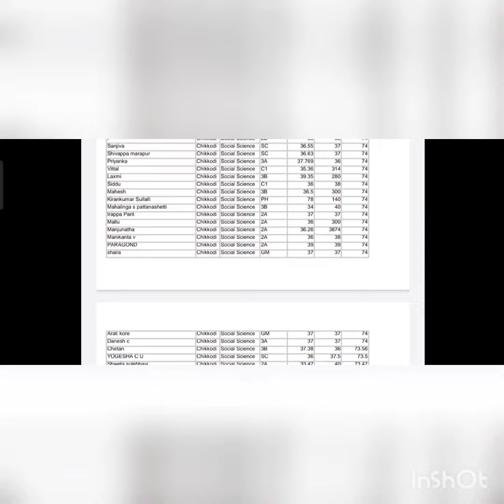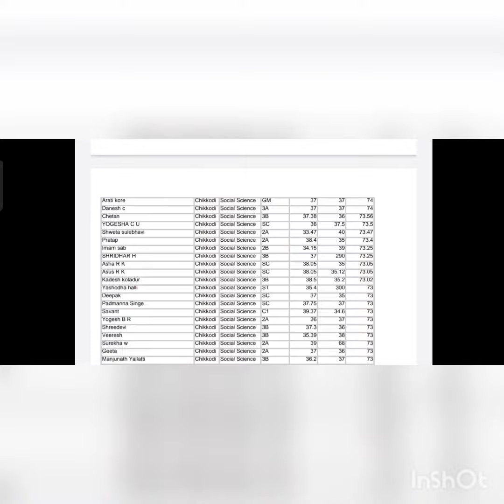GPSTR 2022 Cutoff Big Update